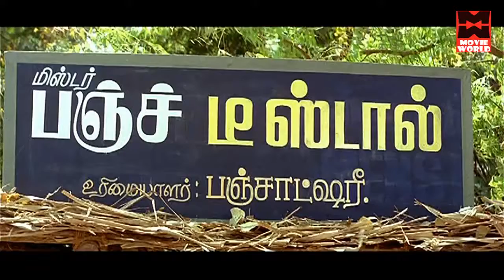Tamil Comedy Scenes | ஜனகராஜ் இங்கிலீஸ் பேசும் காமெடி சீன்ஸ் | Janakaraj | Rajinikanth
Watch the super entertaining scenes from Rajini @  Comedy Scenes